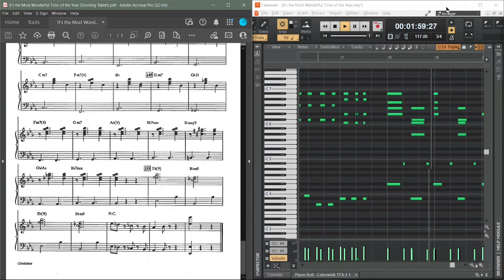It's the Most Wonderful Time of the Year (arr. by Alan Billingsley): Backing Track by Josh Chandra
My recording of the piano part to Alan Billingsley's arrangement of the hit Christmas carol, "It's the Most Wonderful Time of the Year"

I always find it a joy to provide remote rehearsal support to help choirs anywhere in the world sing the best that they can.

Tools Used:
Adobe Acrobat Pro (I'm open to any FOSS alternatives!)
IrfanView (to pare away choral parts from the score)
Cakewalk for MIDI-processing
A digital keyboard to play into Cakewalk
A tablet loaded with Librera Pro for